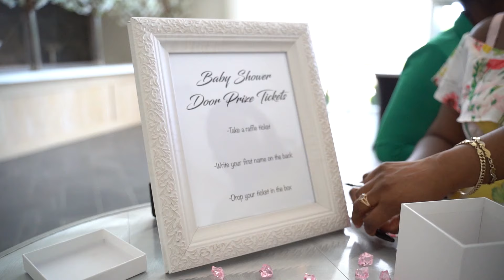Tim and Jodi baby shower